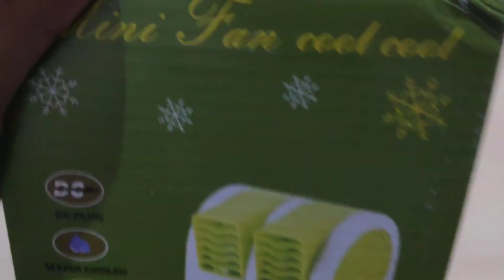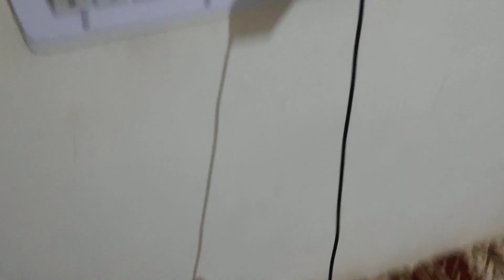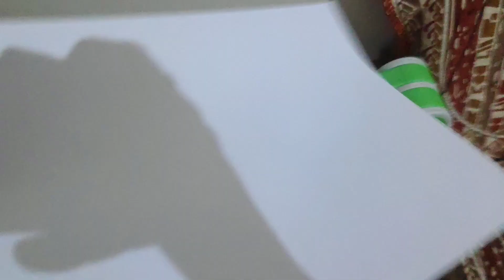Mini cooler fan | portable mini ac cooler | mini usb cooler | cooler under 500 | chota ac cooler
Namaskaar Dosto, yeh ek bahut hi Acchi video hai jaha pe maine aapse baat ki Mini Ac cooler ki.